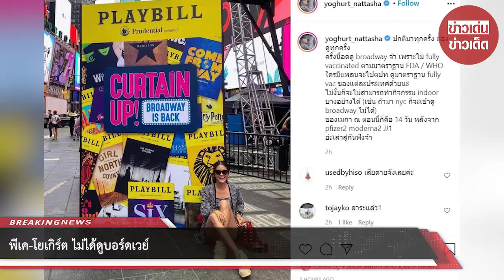พีเค-โยเกิร์ต ไม่ได้ดูบอร์ดเวย์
ขอบคุณข้อมูล:yoghurt_nattasha